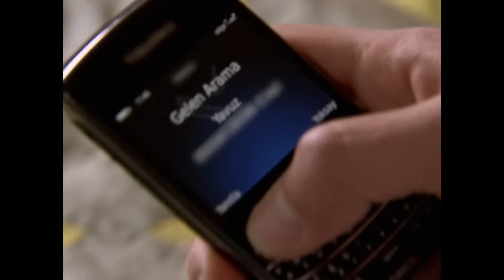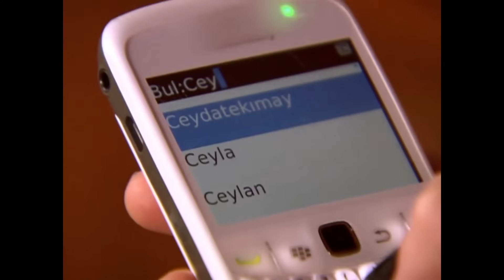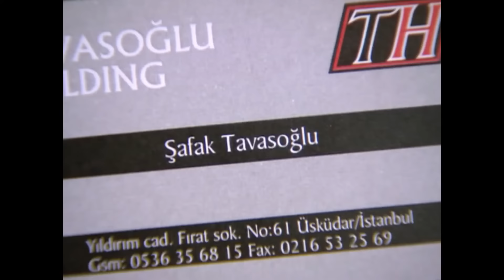Küçük Sırlar 36. Bölüm (FULL HD)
Küçük Sırlar 36. Bölüm

Oyuncu Kadrosu:
Sinem Kobal
Burak Özçivit
Merve Boluğur
Şenay Gürler
Şebnem Dönmez

Yapım: Tims Productions
Yönetmen: Kerem Çakıroğlu
Senaryo: Berrin Tekdemir, Nukret Bıçakçı, Aylin Alıveren